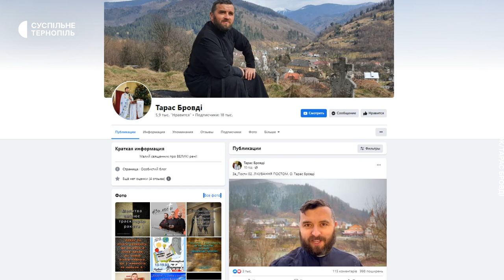"За пости": щоденні відеозвернення від священників у соцмережах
священники-блогери піст відеозвернення Троє священників-блогерів Української греко-католицької церкви розповідають про Великий піст у щоденних відео-зверненнях у соцмережах. Під час розповідей вони цитують уривки зі Святого Письма та пояснюють їх. Більше про проєкт «За пости»